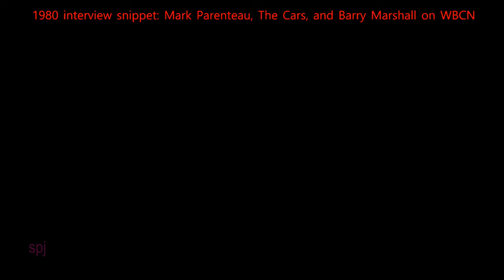1980 WBCN Interview Clip: Mark Parenteau, The Cars, and Barry Marshall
Boston musician and producer Barry Marshall poses as Edgar Willow in a radio interview with The Cars.

This video is being uploaded as a supplement for an article I wrote about The Cars.